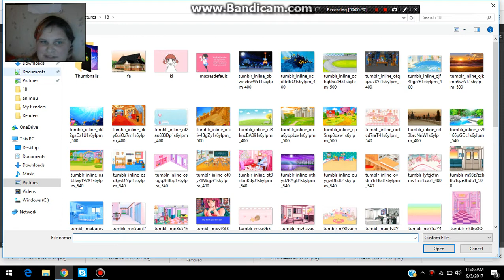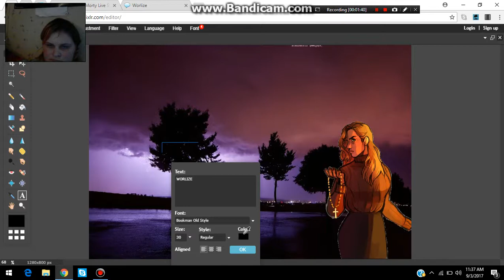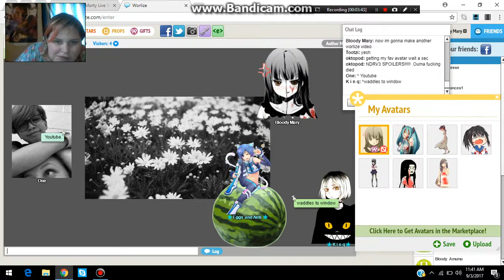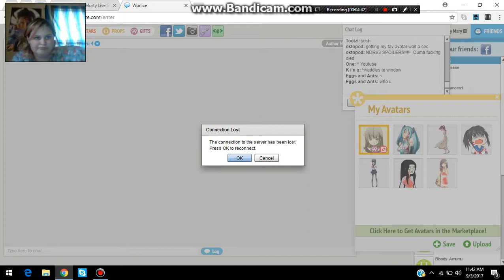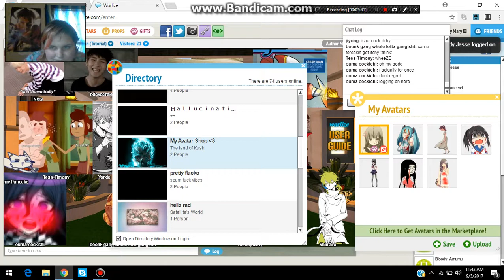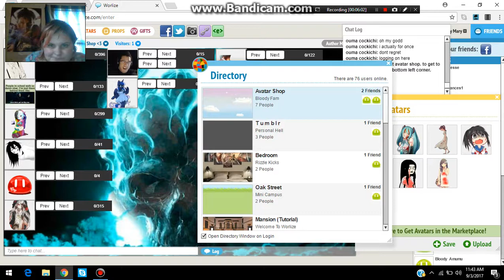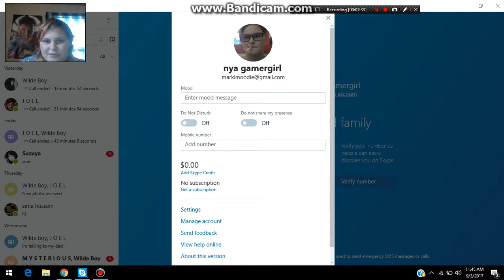Worlize~ 2.7K SUBS!